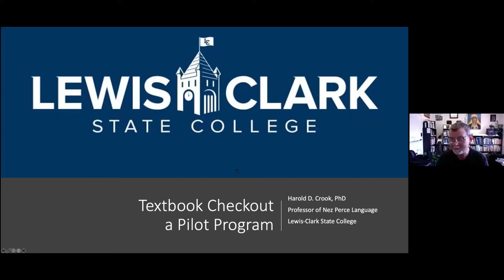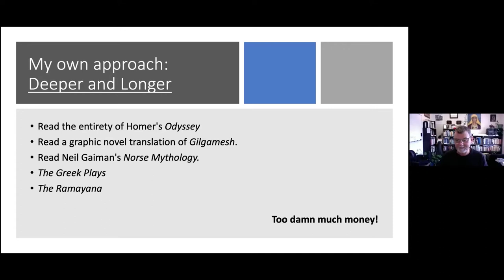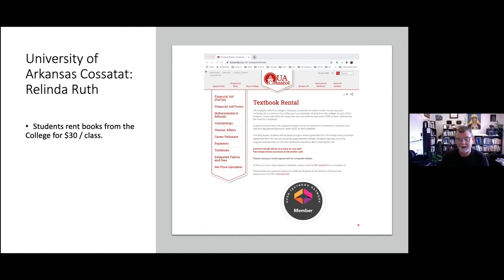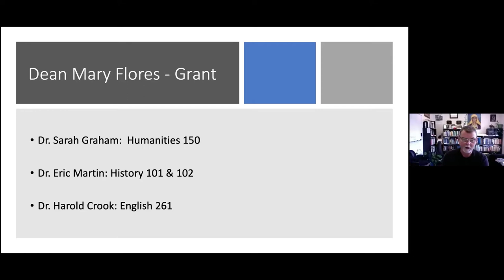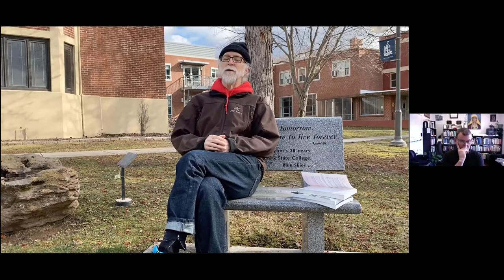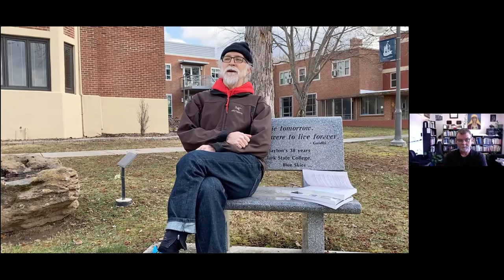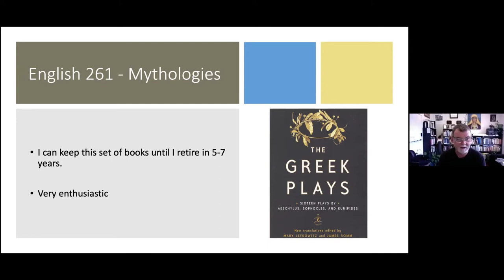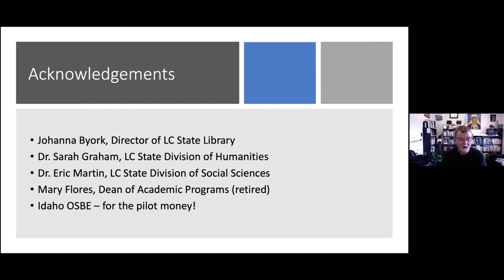Textbook Loan Programs with Harold Crook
Lewis-Clark State College launched an experiment in OERs in Fall 2019 with a textbook check out program. We purchased texts for three general education classes with grant funds from the State Board of Education. Students check out the books from the LC Library, and return them at the end of the semester. This presentation will provide an overview of lessons learned from nearly two years of experience.

This video was recorded 3/2/21 as part of Idaho Open Education Week.